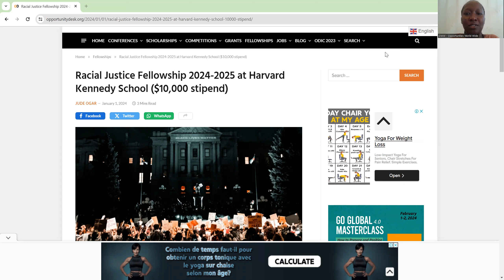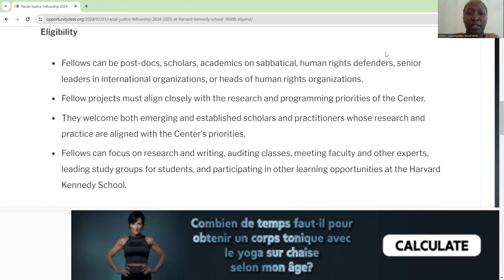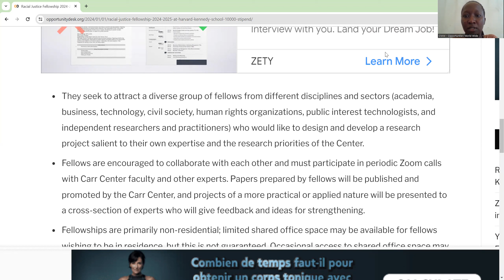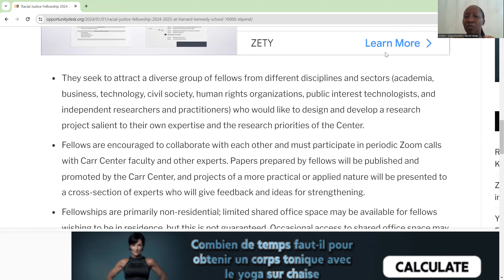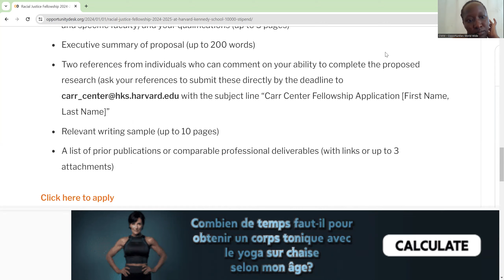Applications for the Racial Justice Fellowship at the Carr Center for Human Rights Policy are open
The Carr Center for Human Rights Policy serves as the hub of the Harvard Kennedy School’s research, teaching, and training in the human rights domain. The center embraces a dual mission: to educate students and the next generation of leaders from around the world in human rights policy and practice; and to convene and provide policy-relevant knowledge to international organizations, governments, policymakers, and businesses.